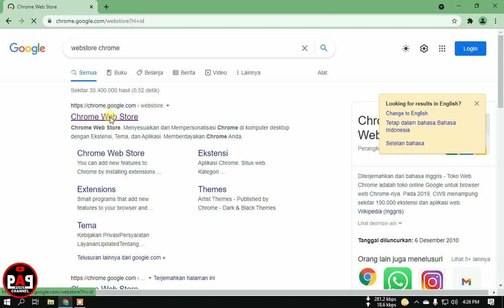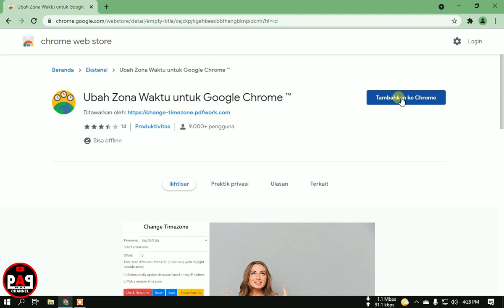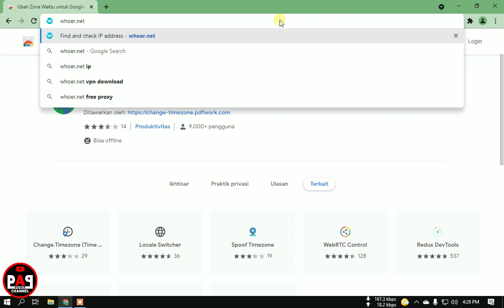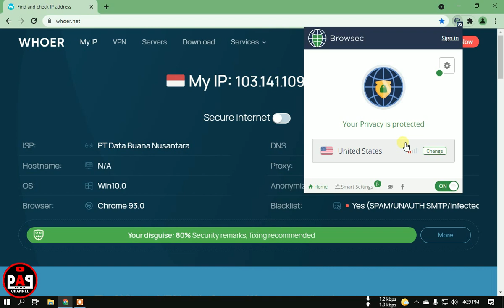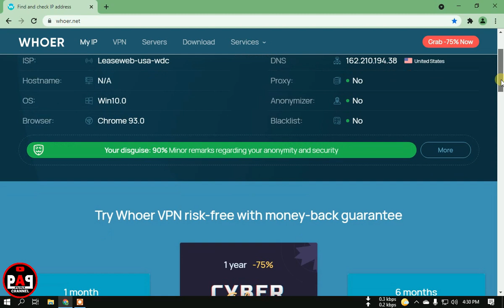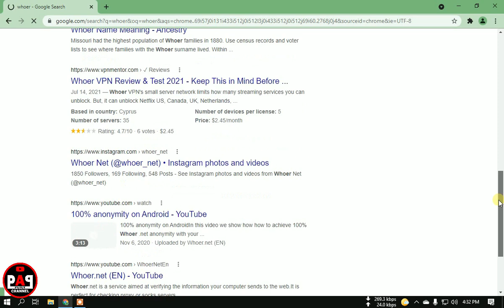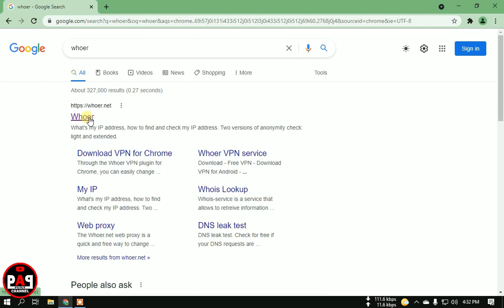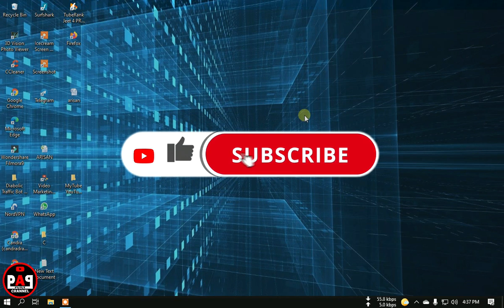Cara Menggunakan Vpn Gratis Dan Whoer 100% Tanpa Ribet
Pada video kali ini saya akan membagikan tutorial cara menggunakan vpn gratis yang whoer nya bisa 100% tanpa ribet setting ini itu.
Bagaimana caranya silahkan simak sampai akhir dan jangan di skip.